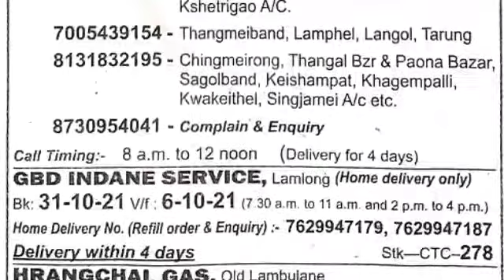Gas News Today (15/11/2021) Monday